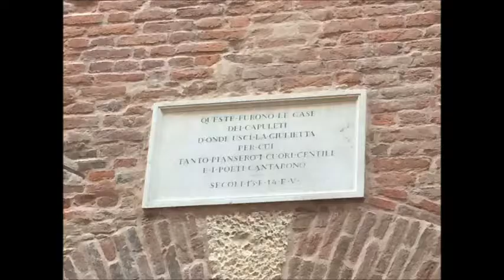Bienvenidos a Verona (el balcón de Julieta)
Vídeo realizado con motivo del Día del Turismo por los alumnos del curso tercero del IPSSS "Sacra Famiglia" de Verona.

Autores de vídeo y de las imágenes:
Abbie Dyan Freddi
Elena Finco
Veronica Romeo

Errata corrige:
Hoy queremos presentar nuestro proyecto sobre el balcón de Julieta. Esperamos que disfrute.